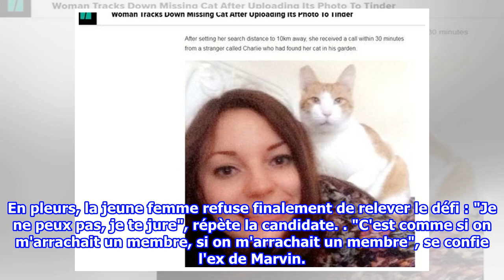VIDEO. Elle se balade complètement nue dans un magasin... et personne ne voit rien !